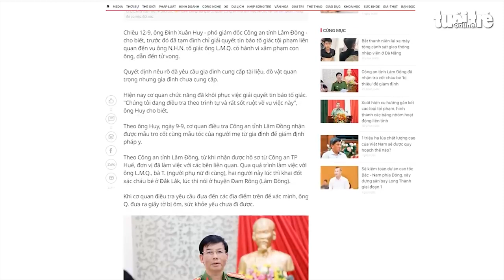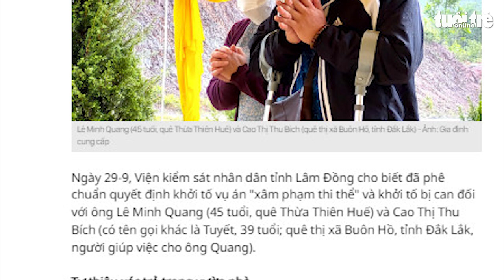Vụ 'trao con nhận cốt': Đề nghị trả 5 tỉ đồng để dàn xếp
Viện KSND tỉnh Lâm Đồng đã phê chuẩn quyết định khởi tố vụ án "xâm phạm thi thể" và khởi tố bị can. Nhiều chi tiết hé lộ sau khi vụ án khởi tố đã lý giải nguyên nhân quá trình điều tra bị kéo dài đến hơn 6 tháng kể từ khi vụ án xảy ra.